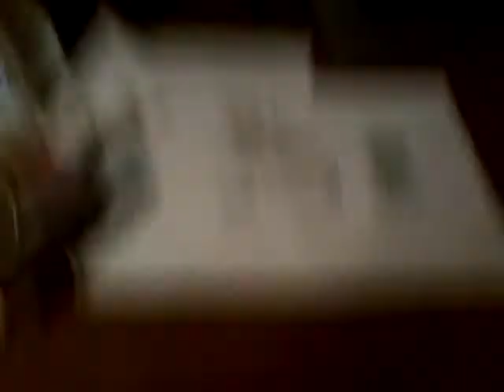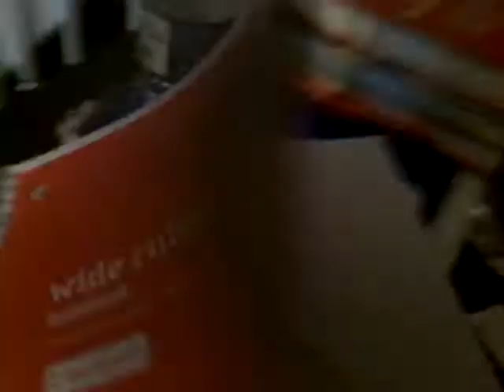The ailen pt2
Hi guys its keeeevvvvviiiinnnnn😆😆😆😆😃😃😃😃😃☺☺☺☺☺and plz tell me what i shall do for my next vid